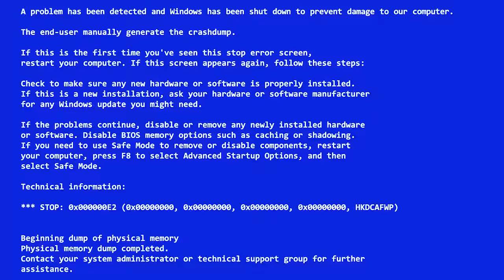MANNELIJKE HAAR STRUGGLES | TheKelvlog